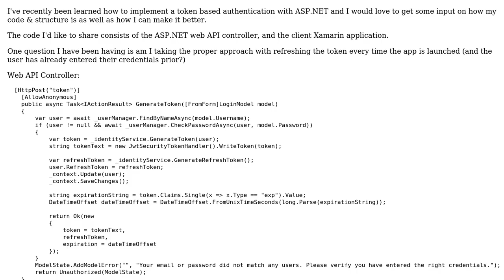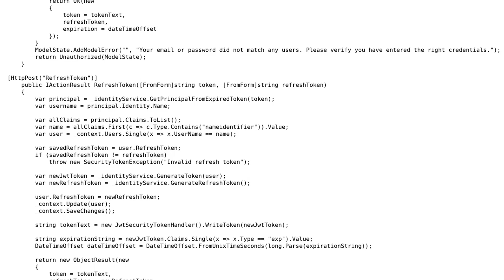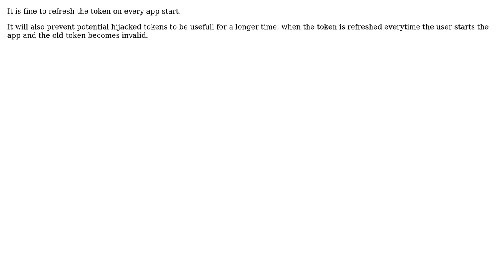ASP.NET Web API Authentication For Xamarin App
With thanks & praise to God, and with thanks to the many people who have made this project possible! | Content (except music & images) licensed under CC BY-SA | Music | Images & others | With thanks to user Martin C user BCdotWEB user AcePilot10 and the Stack Exchange Network Trademarks are property of their respective owners. You are responsible for your own actions.